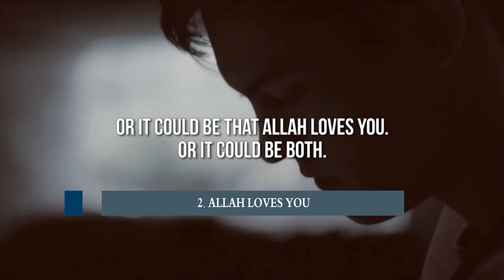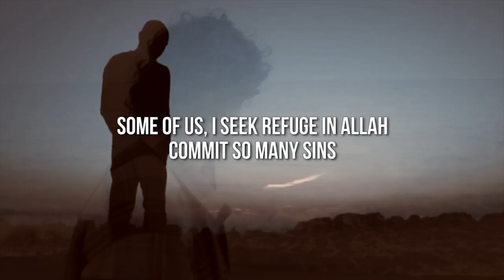Why Is Allah Testing Me? ᴴᴰ ┇ Thought Provoking ┇ by Ustadh Abu Mussab Wajdi Akkari ┇ TDR ┇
Why Is Allah Testing Me? ᴴᴰ ┇ Thought Provoking ┇ by Ustadh Abu Mussab Wajdi Akkari ┇ TDR Production ┇

Speaker: Ustadh Abu Mussab Wajdi Akkari